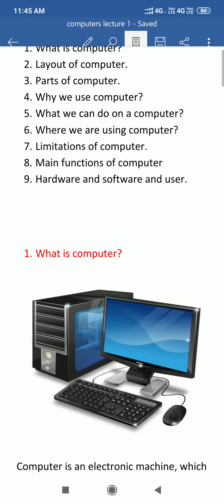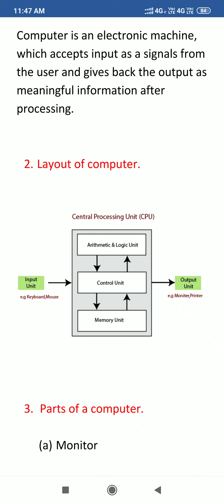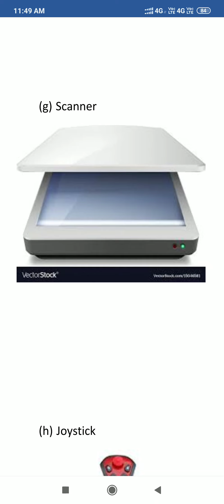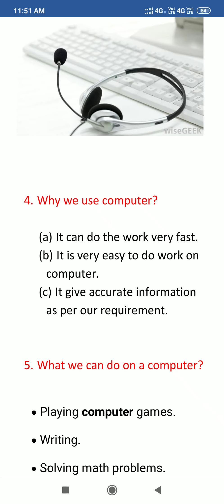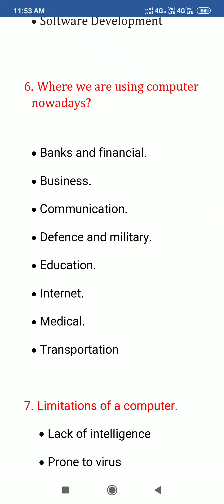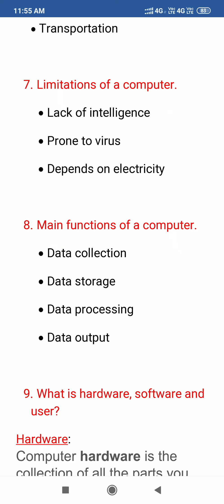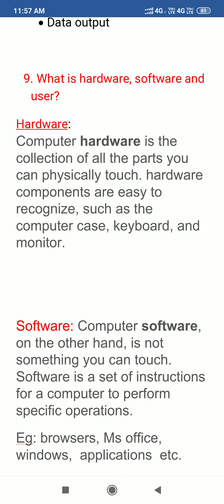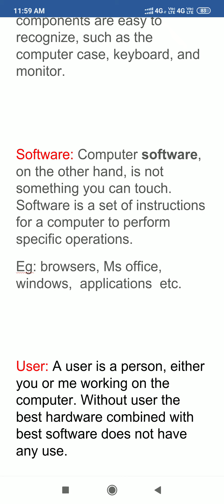Computer lecture 1